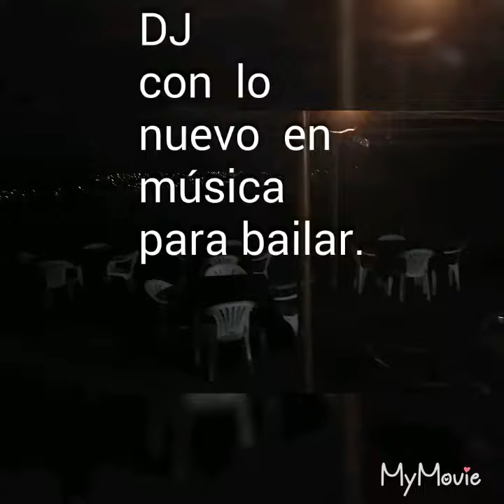LA TERRAZA TEQUESQUITENGO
El mejor lugar para cantar y bailar toda la noche en el bello mar de Morelos